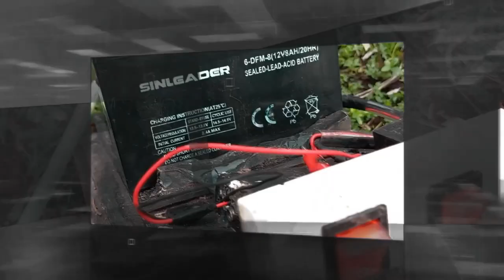Kelengkeng merah tabulampot